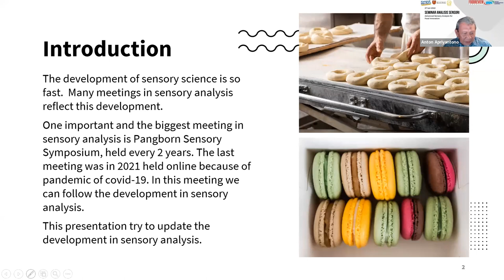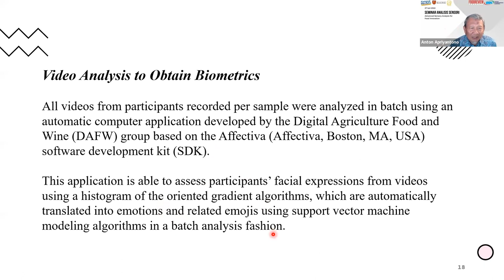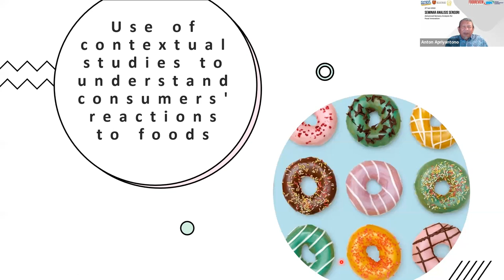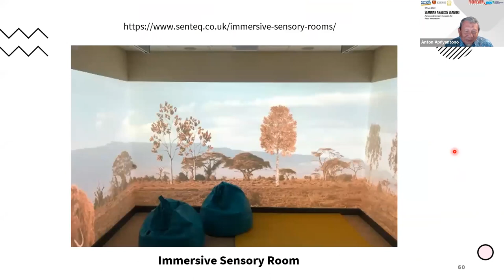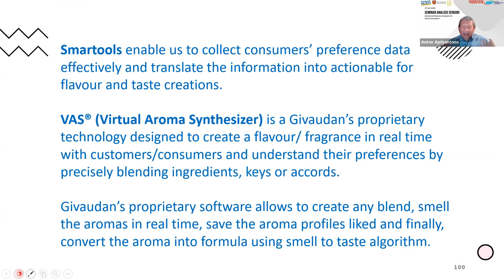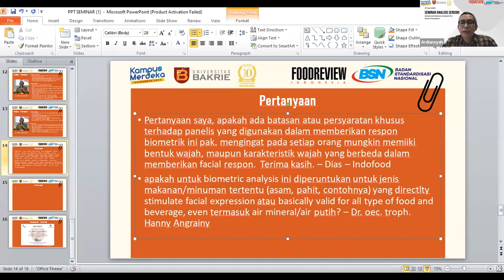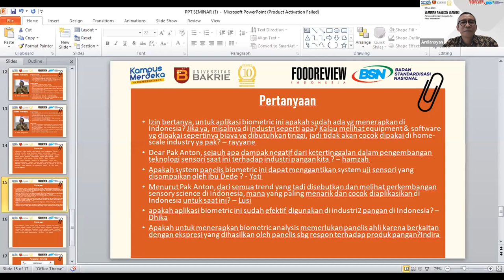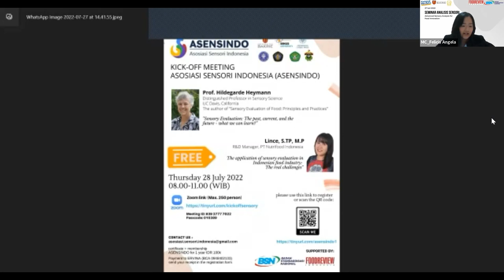Seminar Analisis Sensori: Advanced Sensory Analysis for Food Innovation (sesi siang)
Video ini merupakan rekaman kegiatan Seminar Analisis Sensori pada sesi siang hari.
Seminar ini mengangkat tema "Advanced Sensory Analysis for Food Innovation".
Seminar ini menghadirkan tiga orang narasumber, yaitu Prof. Dr. Dede R. Adawiyah dari IPB University, Bapak Heru Suseno M.T. dari Badan Standardisasi Nasional, dan Dr. Anton Apriyantono dari Universitas Bakrie.
Rekaman kegiatan Seminar Analisis Sensori sesi pagi (live streaming pada 27 Juli 2022) dapat diakses melalui link berikut ini: